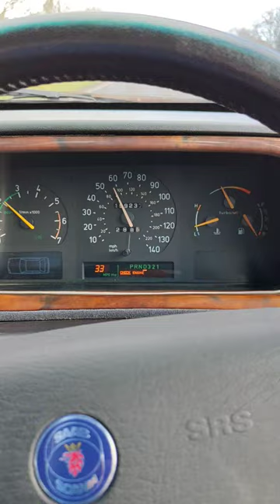Saab 9000 60-100 pull. B204, auto, eBay 19t